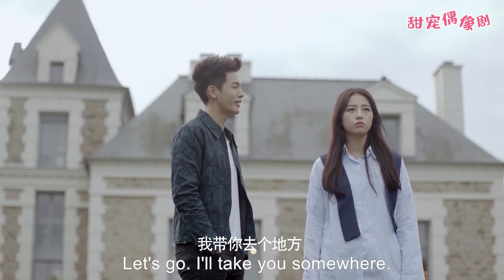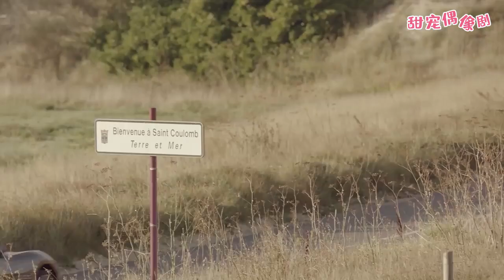💕惡毒後媽逼灰姑娘交出21億遺產，關鍵時刻總裁出現替她解圍，霸氣將她帶走！Ep3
【劇情簡介】擁有千年不死之身的少女雪姬，跨域千年尋找愛人顧世一，并在這一世與身為偶像練習生的他相認相愛！